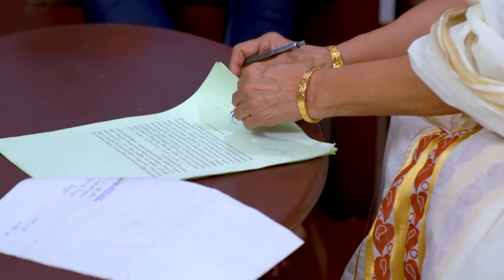STAR KASTHOORIMAN 241 TD 24 09 2018